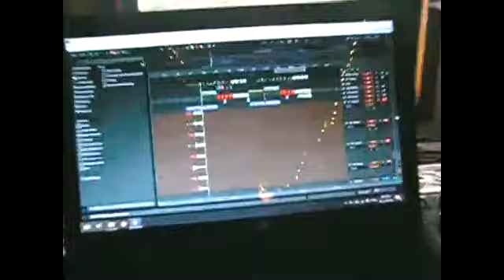Recording // See it (Ft. Allysha Joy)